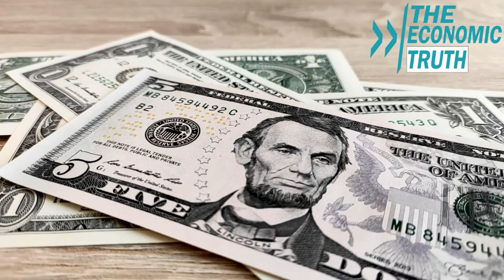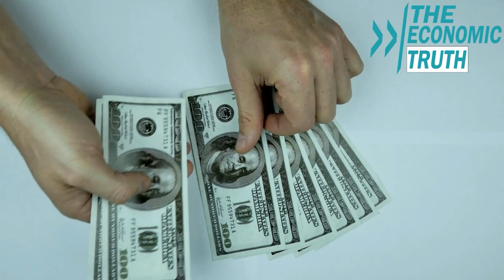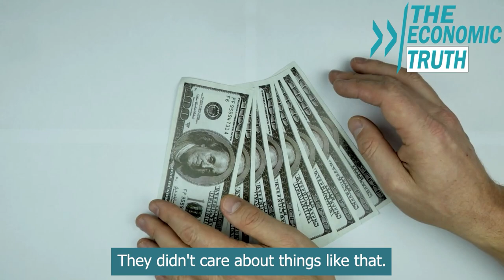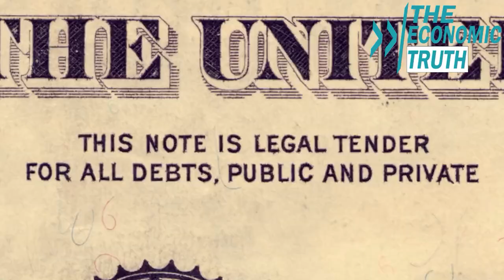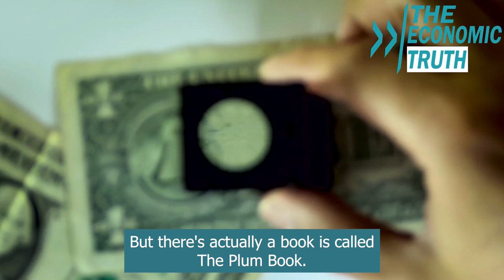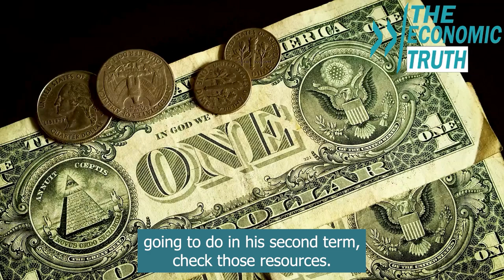Economic Fallout Will Be Imminent: Jim Rickards Discusses Severe Outcomes